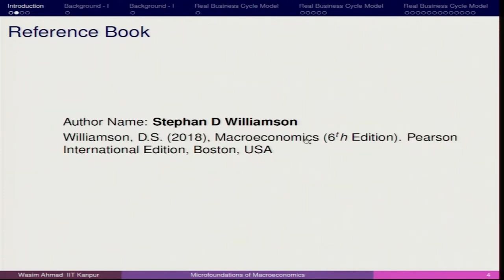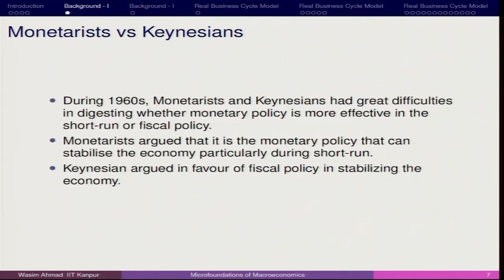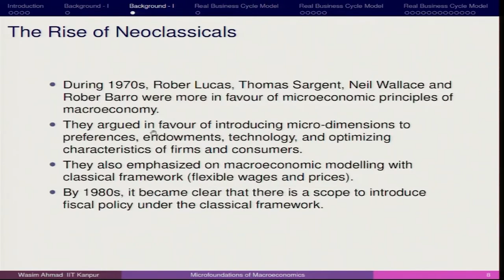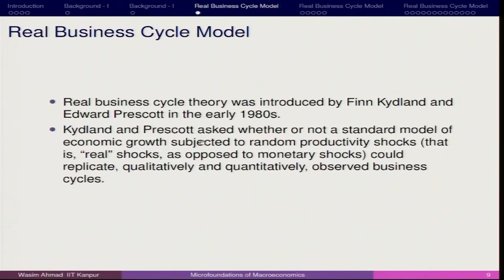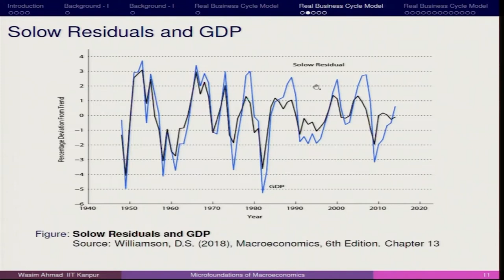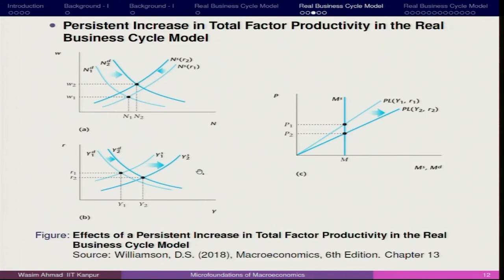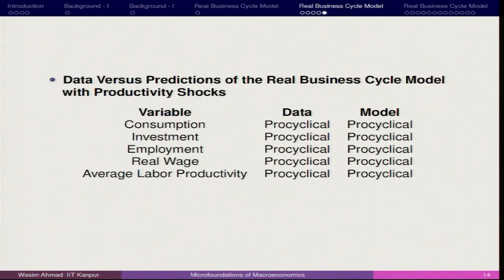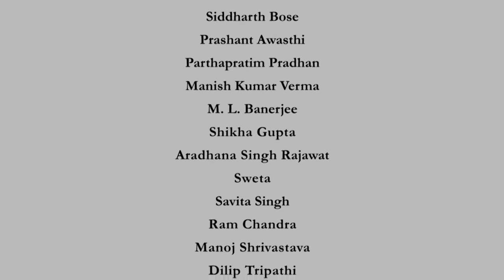Lecture 24: Flexible Prices I